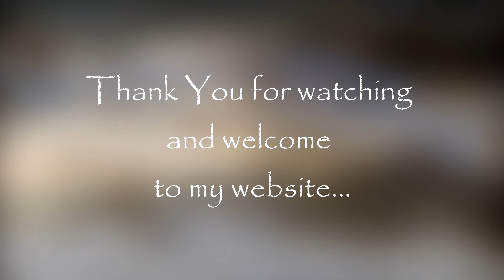Conradez Photography - Tatra Mountains (2012)